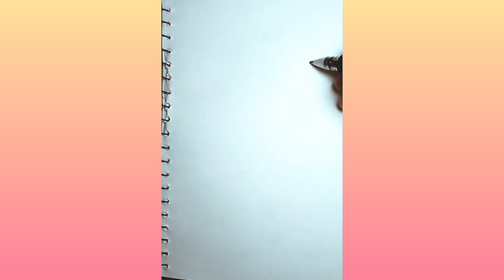Easy drawing/How to draw Elsa frozen/@FarjanaDrawingAcademy @muktaeasydrawing